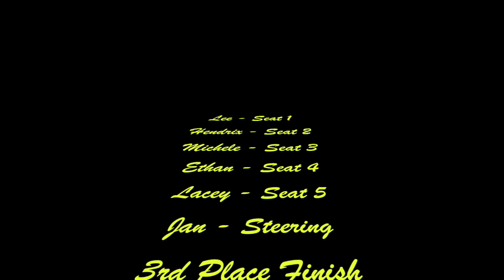Another Dam Race - Women's Open - 2021